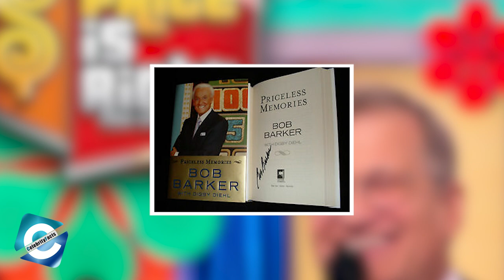What is Bob Barker's net worth?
Robert William Barker famously known as Bob Barker is a retired television game show host. He is known for hosting CBS's The Price Is Right from 1972 to 2007. Born in Washington, Barker enlisted in the United States Navy during World War II. Then in 1950, he moved to California in order to pursue a career in broadcasting. There he hosted his own radio show, The Bob Barker Show, for six years. After getting enough experience from the show he went on to host a variety of reality game show's including Truth or Consequences. He even host the beauty pageants show's like Miss Universe and Miss USA, making him the longest-serving host of these pageants. And finally, he got an opportunity to host the popular show, The Price Is Right in 1972. After hosting the show for 34 years, he announced his retirement from the show on 2006.

After leaving the show in 2007, Bob did not involved in television as much but did appear three times on Price is Right after the retirement, where he promoted his new autobiography, Priceless Memories. Apart from hosting the show, Bob has also been involved in various animal rights issues. He also has made several donations, including $2.5 million to renovate a building for PETA's new office in Los Angeles. In 2009, Bob appeared as a guest host for WWE Raw as well as in several advertisements.

Bob has often faced with health complications, & on October of 2015, was admitted to the hospital after tripping & falling on the sidewalk. In 2017, he was taken to the hospital by his maid after Bob fell and hit his head. Following that, in 2018, the host suffered from back pain and was again taken to the hospital.

Hosting one of the greatest shows of all time for 35 years surely means Bob has collected a decent amount of money. Bob made a salary of $10 million per year while on the show. As of 2021, it is estimated that his net worth is $70 million. So, let's check about what the 97-years-old host has been doing now.

00:00​ How is Bob Barker doing?
00:38​ Bob Barker in "Price is Right"
01:34​ Health Issues
02:10​ What is Bob doing now?
02:53​ Bob Net Worth

Audio Credit:
Track: Christmas Chores
Artist: RKVC

Track: Communicator
Artist: Reed Mathis

Track: Headphones
Artist: RKVC

Track: Outta Time
Artist: RKVC